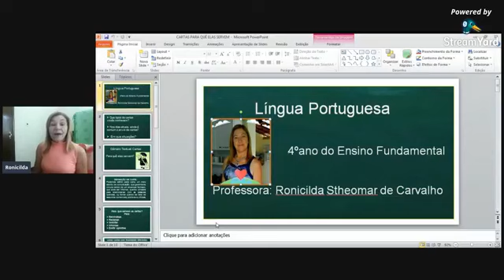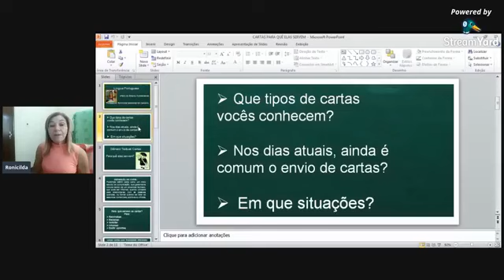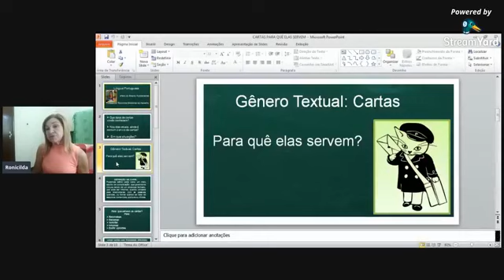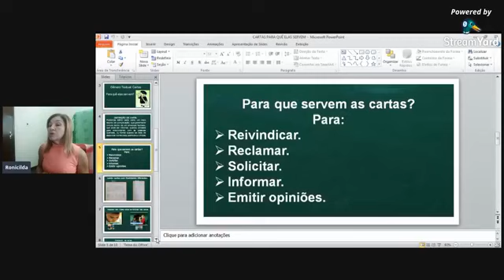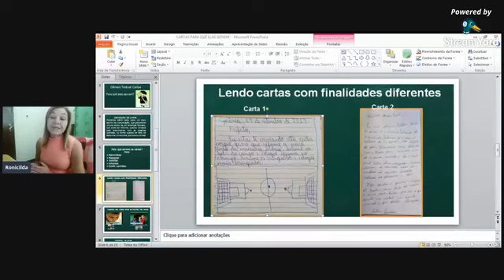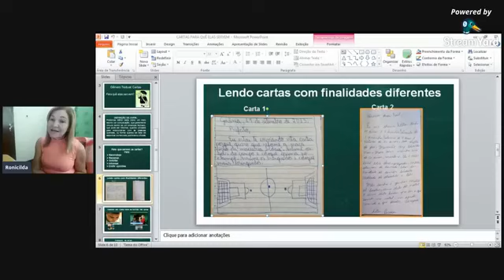Anos iniciais do 1° ao 4° ano: Cartas - Pra que elas servem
Live da professora Ronicilda, realizada em 20/05/2020.